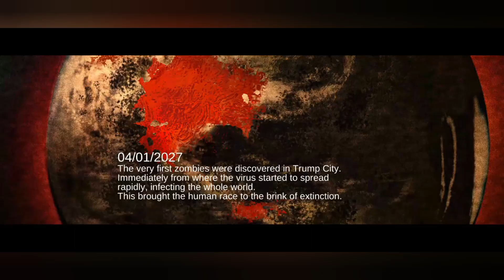Trump City 2027 - Zombie Frontier 4 Shooting 3D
Experience a real zombie apocalypse in this latest Zombie Frontier series.

Zombie Frontier 4 is the latest established sequel of the Zombie Frontier series. It is a first-person zombie shooting and action battle game. An easy control interface that brings you into an amazing sniper FPS shooting and killing game. Experience the feeling of a real apocalypse, kill zombies with legendary 3D weapons and watch those undead limbs explode. Join and fight against the zombie apocalypse!

Raise the weapon and pull the trigger, express the values by recording your FPS killing score to know who the best zombie killer and hunter in this action gun game is. Shoot the most zombies and become the ultimate zombie shooter in this FPS killing game! FPS Killing Games and Zombie Shooter forever!

Battle for survival in a zombie apocalypse with this FPS shooting and killing game. If you would prefer to not be dead in this top war shooting, don't deny your duty, and try your hardest at aiming in one of the best games of the army gun! Kill zombies non-stop in this game. Be quick, shooting the dead is what matters! They are coming to the frontier. Kill a zombie horde and survive in this offline sniper-shooting and horror zombie invasion game! Enjoy this sniper survival shooting game by being a zombie killer & hunter in this FPS action game.

Game features of Zombie Frontier 4: Sniper Shooting & Killing 3D

[Infinite Zombie Apocalypse Challenges - Kill Zombies]
You will encounter dead zombies hiding in the dark corners, pouncing zombies’ dogs, and tentacled zombies that can stand up even after their heads have been shot off. There are also Lickers, Chargers, and other mutated zombies. There is also the “Mother Worm”, the ultimate warped combination of all zombies. Be brave to face these horror zombies.

[The One and Only Gun Battle Strategy - Survival War]
Choose your own shooting game tactics for the FPS battle: sniper, hunter, killer, shotgun, machine gun, modern weapon, or assault rifle. In this sniper shooter combat game, a unique skill is involved in the use of every gun. You can choose to master the pistol and shoot their vulnerable areas. You can decide to carry two automatic rifles and suppress them by spraying them with special bullet forces. You can also select the shotgun, where you’ll load a round and fire a round and blow anything up that comes near you. Besides that, there are also grenades that can be used in certain areas as well as sniper rifles and other heavy artillery for certain tactics. Show your gun shooting strategy and combat skills in our offline first-person shooter survival war game.

[Unrivaled Battlefield Experience - Sniper & Zombie Shooting]
In this FPS apocalypse shooter war, you’ll need to kill your way out of ambushes in the snow, deserts, and caves. You’ll find yourself on top of a skyscraper with nothing but a sniper rifle and your target. You’ll have to take them out with a reaper rifle out in the middle of a bridge. You're the monster hunter & killer and you’ll be challenged to the max in event stages and compete sometimes with other survivors. There are also classical hospitals, cars, islands, and more that are waiting for you to be explored.
Do you like zombie shooter survival war games? Conjure your fury, jump into the FPS action, and enter the fight. Grab your sniper weapon and let the killing begin. It's totally free to play this offline FPS shooting and zombie killing game!

Let’s experience the new zombie shooting 3d game - a combination between royale shooting and the zombie apocalypse. Get ready for the ultimate zombie game. It is time to fight for your survival in a zombie apocalypse in this first-person shooter (FPS) war adventure!

Will you escape from this zombie invasion or become the most powerful sniper or shooter to save the world? Can you survive in this FPS battle & shooting survival game? Join now to win the battle in the ultimate action killing game in this zombie apocalypse assault!